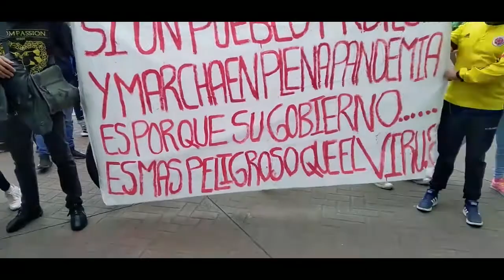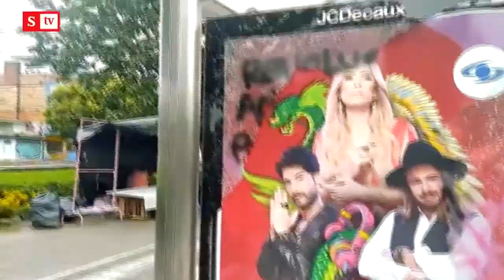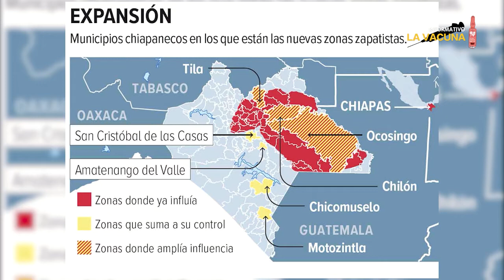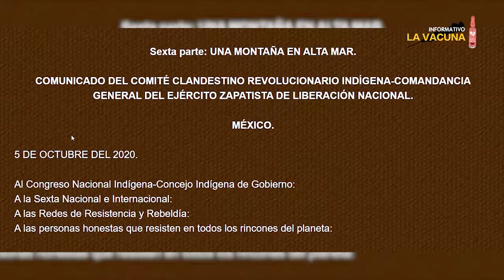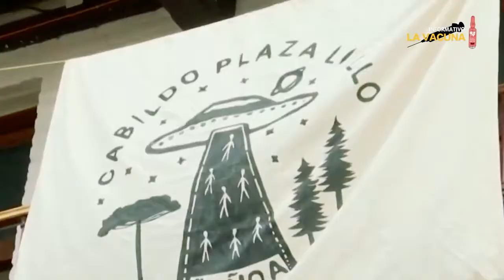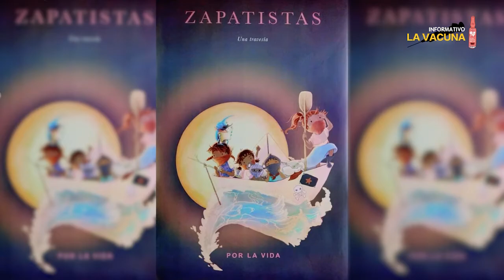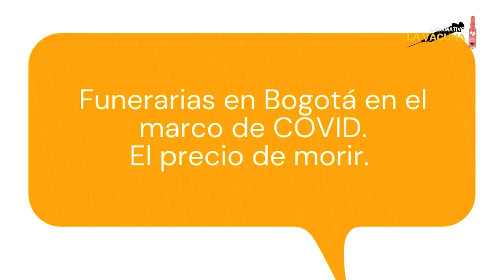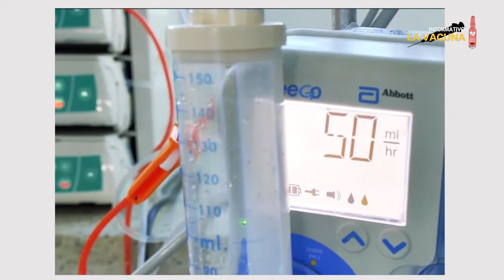La vacuna Nº52: Más que resistencias, alternativas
“Sorpresas te da la vida, la vida te da sorpresas”, entona en ritmo alegra el cantante pero también amplios sectores de la sociedad colombiana que el 28 de abril expresaron con claridad su rechazo a la pretendida reforma tributaria del actual gobierno. En un plano también de iniciativa social y política, una delegación del Ezln parte hace Europa para intercambiar saberes y tejer futuros posibles con muchos actores. Misma iniciativa que debe desplegar la sociedad colombiana para que las muertes por covid-19 y las cremaciones se hagan respetando la dignidad del moribundo y de sus deudos.